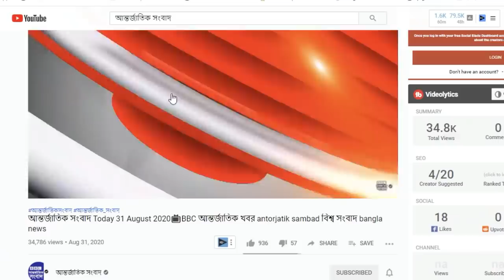আন্তর্জাতিক সংবাদ Today 25 july'21📺 BBC bangla news আন্তর্জাতিক খবর antorjatik sambad বিশ্ব সংবাদ